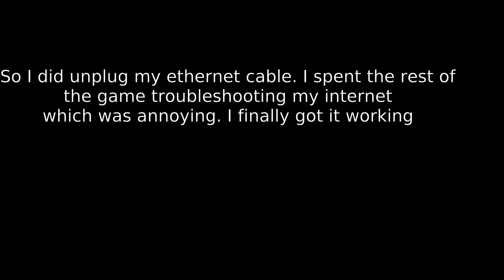Bed Wars but Rylan Chokes on Cheese